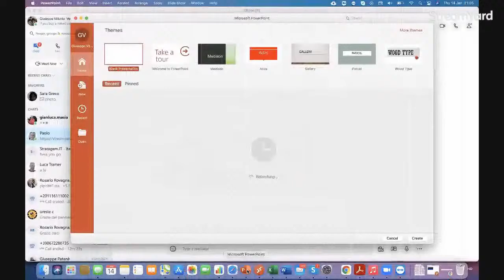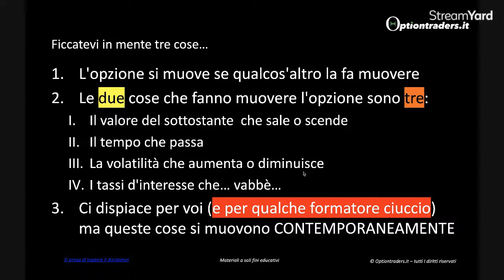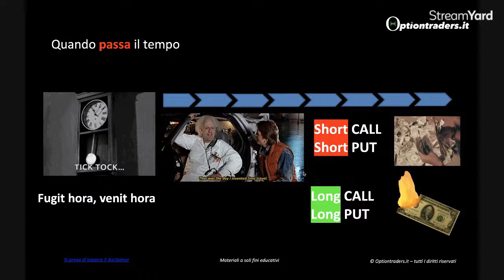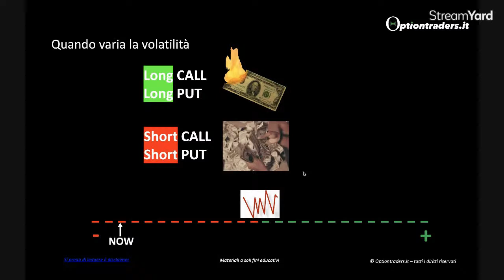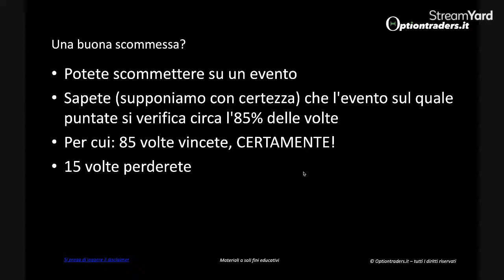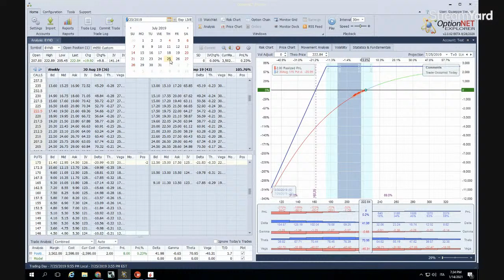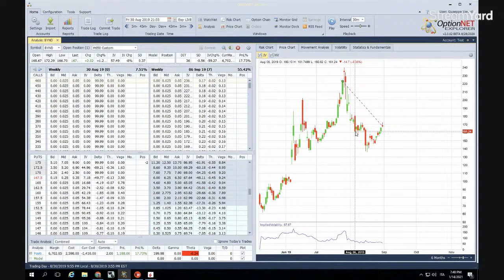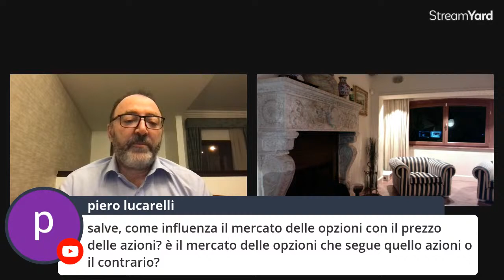Options Fundamentals - 1.06 – Greeks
Iniziamo ad avventurarci nel misterioso mondo delle greche.

𝗢𝗽𝘁𝗶𝗼𝗻𝗧𝗿𝗮𝗱𝗲𝗿𝘀: 𝘐𝘭 𝘱𝘶𝘯𝘵𝘰 𝘥𝘪 𝘳𝘪𝘧𝘦𝘳𝘪𝘮𝘦𝘯𝘵𝘰 𝘪𝘵𝘢𝘭𝘪𝘢𝘯𝘰 𝘱𝘦𝘳 𝘭𝘦 𝘰𝘱𝘻𝘪𝘰𝘯𝘪 𝘢𝘮𝘦𝘳𝘪𝘤𝘢𝘯𝘦